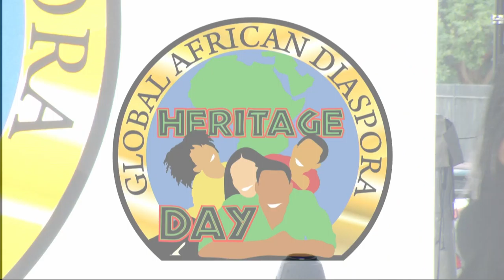MGM Juneteenth Celebration 2021 Part 2